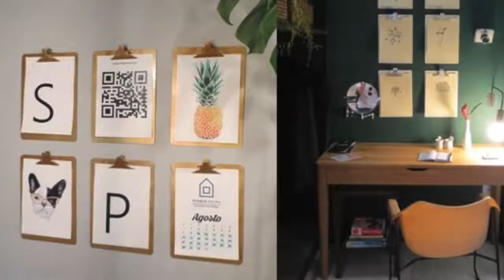QUADROS PARA FAZER EM CASA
Tá querendo dar um charme a mais em algum ambiente? Você pode fazer isso utilizando quadros ;) Nesse vídeo damos várias dicas de quadros para vocês fazerem ai na casa de vocês com materiais simples e baratos.

Assistam também: 35 FORMAS CRIATIVAS DE UTILIZAR CANOS DE PVC